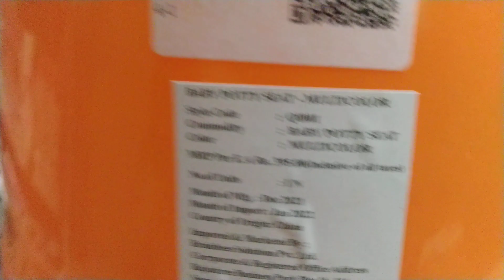Baby Potty Seat